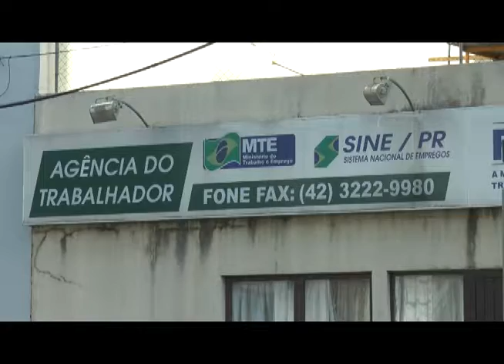EMPREGOS JAN FEV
A AGÊNCIA DO TRABALHADOR REGISTROU SALDO POSITIVO NA INCLUSÃO DE PESSOAS NO MERCADO DE TRABALHO NO PRIMEIRO BIMESTRE.

O NÚMERO DE CONTRATAÇÕES SUPERA O QUE FOI REGISTRADO NO MESMO PERÍODO DE 2017.